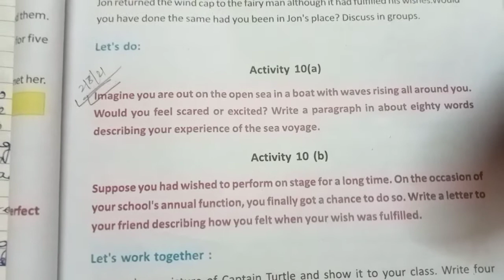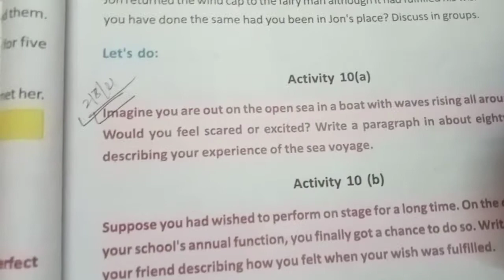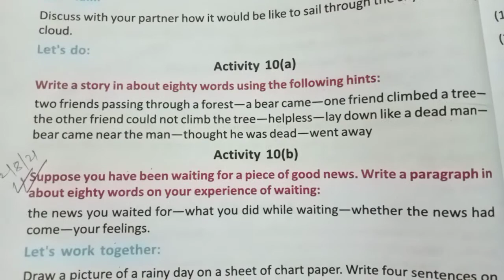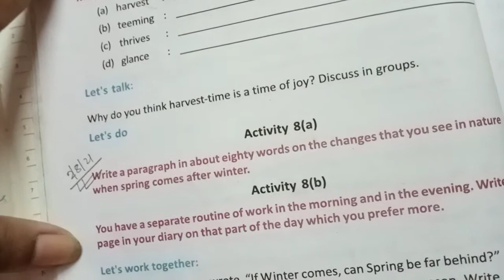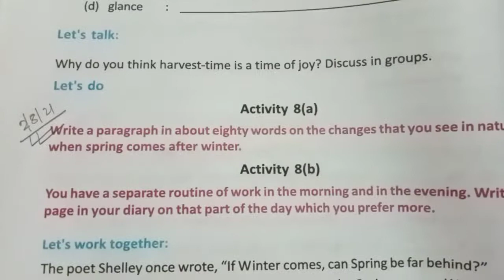Class 8 writing skill 3